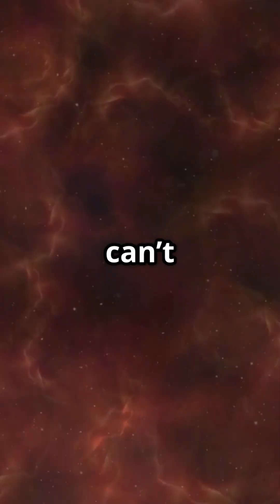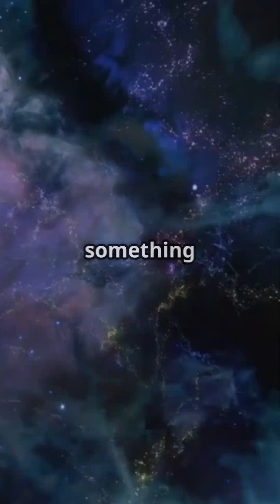Only 5% of the Universe Is Visible? | Mind-Blowing Space Fact You Need to Know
Did you know that everything we've ever seen — stars, planets, even us — makes up just 5% of the universe? 🤯
The remaining 95% is composed of mysterious dark matter and dark energy — forces we still don’t fully understand.

In this short video, we break down what makes up the universe and reveal why scientists are still puzzled by what’s out there. 🌌
If you're a true space nerd, drop your theory about dark matter in the comments! 💬